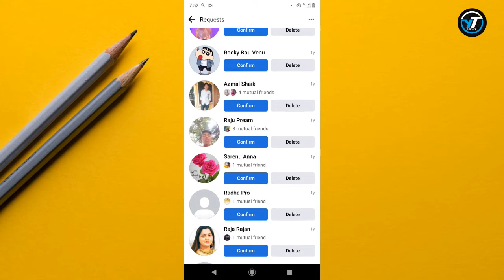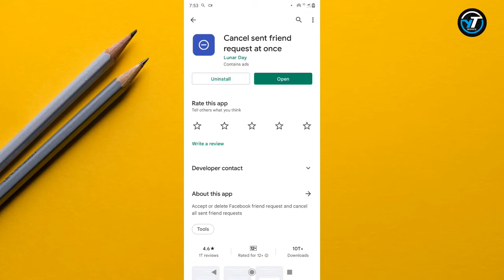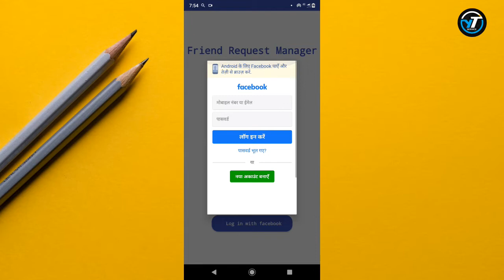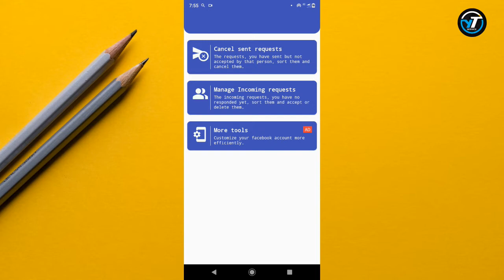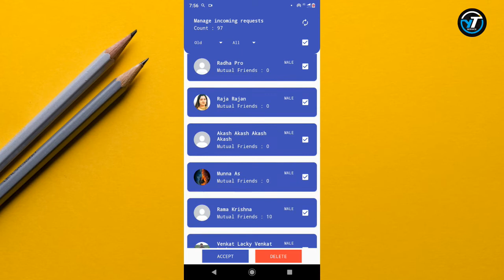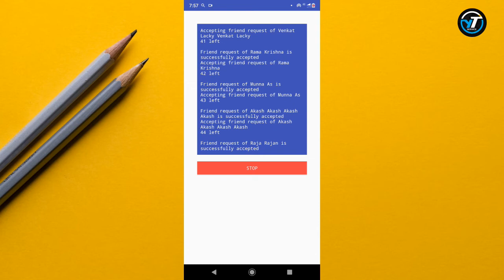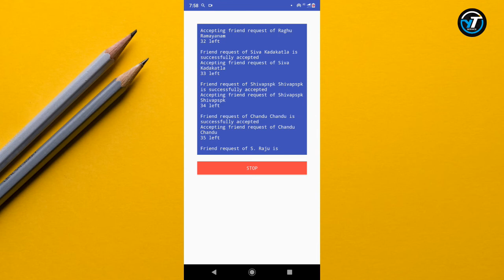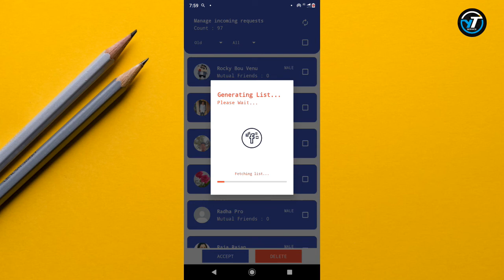fb friend request accept by one click || facebook friend request auto accept || yt service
Hi
Dosto is video mai jo info. maine di hai wo aapko agr pasand aaye to please mere channel ko jrur subscribe or like (share)  kre apka 1 subscrice or 1 like (share) bahut mujhe motivate krta hai or mujhe best best trick pr video lane mai khusi hoti hai.

Cover Topic:-
1) fb friend request accepted by one click
2) facebook all friend request accept 2020
3) fb request accept at once
4) bulk facebook friend request accept
5) accept fb bulk request
6) all friend request accept,accept
7) friend request
8) how to accept all friend request on facebook at once
9) accept all friend request in one click
10) accept request all at once
11) one click accept friend request
12) friend request accept all
13) friend request accept
14) one shot facebook friend accept